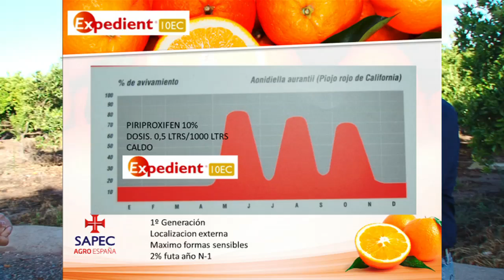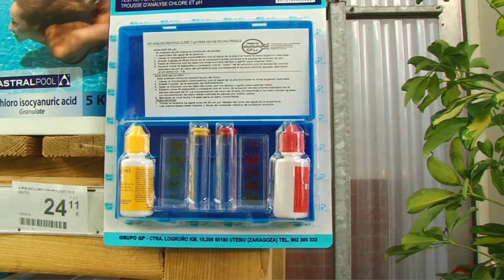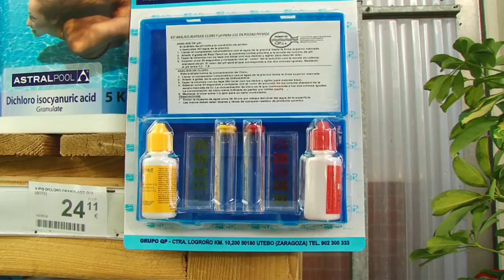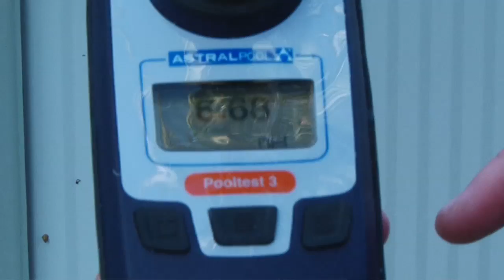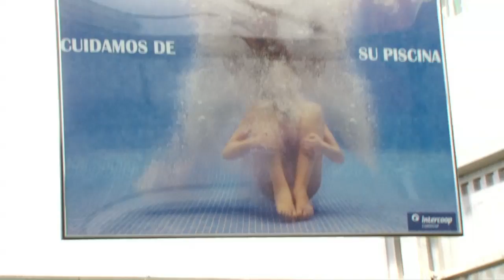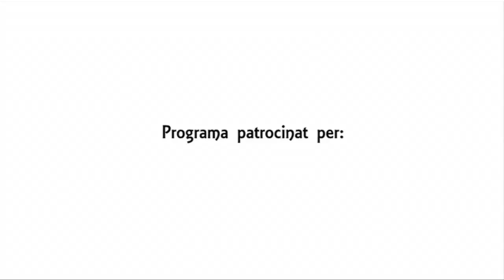El Camp a Casa Programa 9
Video de "El Camp a casa" una iniciativa de la Cooperativa Sant Josep de Burriana y Burriana TV donde hablamos de cómo controlar el Piojo Rojo de California en cítricos.